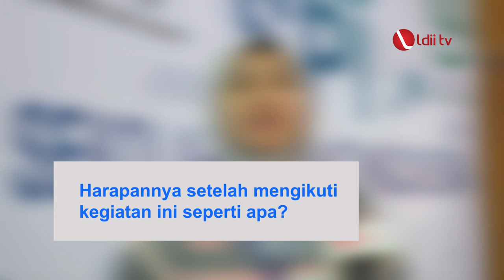LDII TV: Kesan Dari Peserta Sekolah Pamong Indonesia Angkatan 1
Sekolah Pamong Indonesia digelar secara tatap muka pada Sabtu (25/9) di Ponpes Minhajurrosyidin Jakarta Timur dengan tetap menjaga protokol kesehatan selama acara berlangsung. Diikuti sekitar 77 peserta pamong perwakilan dari ponpes binaan LDII se-Jabodetabekten.

Mewujudkan salah satu bidang pengabdian LDII yakni pendidikan karakter profesional religius, selaras dengan amanat UU No.17 Tahun 2007 tentang Rencana Pembangunan Nasional jangka panjang 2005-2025 yakni mewujudkan masyarakat berakhlak mulia, bermoral, beretika, dan beradab berdasarkan falsafah Pancasila.

Facebook : Lembaga Dakwah Islam Indonesia